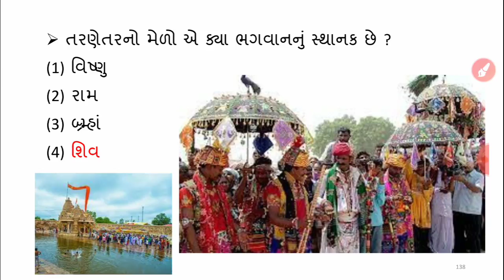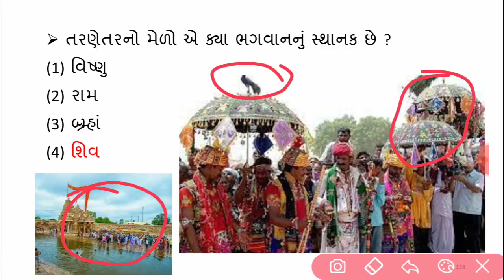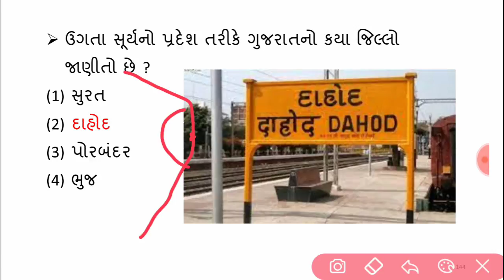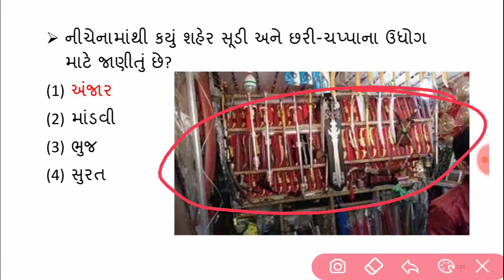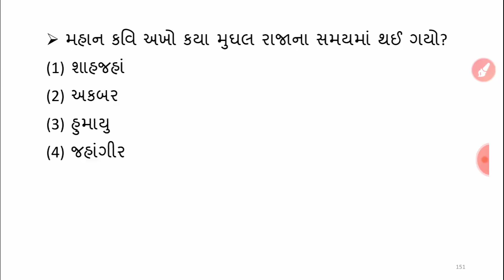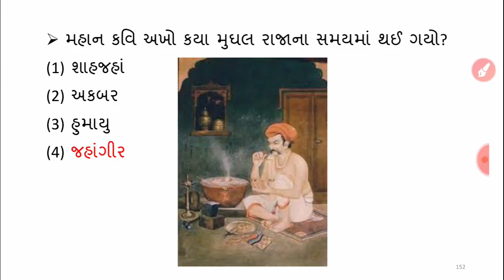#7 daily current capsule questions | most imp questions for competative exams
KALPATARU ACADEMY
KALPTARU ACADEMY
daily dose
daily current capsule
best questions for upcoming exams
Atdo
senior clerk
most imp questions
most imp questions for upcoming exams
Gsssb exams
imp questions for atdo
imp questions for senior clerk
history
gujarati sahitya
polity
bandharan
bhugol
Samanya gyan
general study
maths
maths and reasoning
english
English grammar
Atdo most imp questions
Senior clerk most imp questions